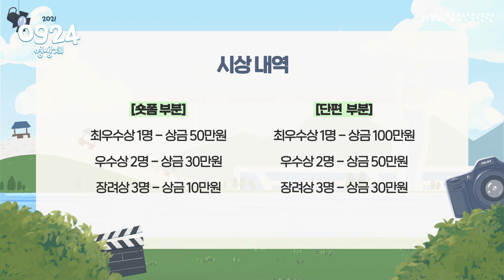하남시청소년수련관 [0924 영상제]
■ 공모주제 (택 1)
- 0924의 의미를 잘 전달 하는 영상
- 비대면 시대를 적응해가는 청소년의 모습을 담은 영상
- 하남시청소년수련관에서의 자유로운 영상

■ 공모분야 (택 1)
- 9컷(장면) 이상 단편 영상
- 24초 내외의 숏폼 영상

■ 응모자격 : 국내에 거주하는 대한민국 국민 누구나
- 개인 또는 단체로 참여 가능
(*작품 접수 제한은 없으나 수상작은 1개만 인정됨)

■ 제출규격
- 작품형식 : MP4, MOV 포맷의 영상 파일
- 해상도 : 1920*1080 또는 1080*1920 이상
- 작품에 대한 설명은 참가신청서에 상세히 작성

- 이메일 제목 [0924영상제_참가자이름] 기재
- 파일 제목 [0924영상제_참가자이름_제출일]기재
- 제출규격 준수
- 첨부파일 (영상 파일, 신청서 1부) 첨부
* 파일의 이상 유무는 별도 연락을 취하지 않음

■ 응모일정
- 접수기간 : 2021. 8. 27.(금) ~ 11. 5.(금) 18:00 까지

■ 영상제 일정
- 1차 선정작 발표 : 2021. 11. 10(수) 15:00 예정
* 수련관 ‘유튜브 송출’ 및 ‘하남시청소년수련관 HYBS 홈페이지’ 별도 게시 예정 (11. 30.(수) 까지)
[HYBS – hybs.hnyouth.kr]
- 수상작 발표 : 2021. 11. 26.(금) 18:00 홈페이지 기재 예정
* 상기 일정은 변동 될 수 있습니다.

■ 시상 내역
[숏폼 영상 부분]
- 최우수상 1명 50만원, 하남시청소년수련관장상
- 우수상 2명 30만원, 하남시청소년수련관장상
- 장려상 3명 10만원, 하남시청소년수련관장상

[단편 영상 부분]
- 최우수상 1명 100만원, 하남시청소년수련관장상
- 우수상 2명 50만원, 하남시청소년수련관장상
- 장려상 3명 30만원, 하남시청소년수련관장상

기타 자세한 사항은 [0924 영상제 사이트 이동하여 확인하실 수 있습니다.